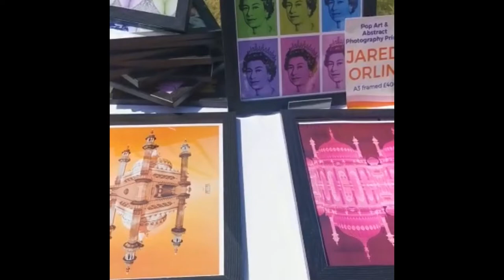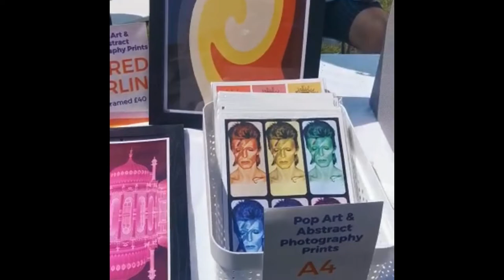Nick Cousin for Scene LGBTQ+ magazine visits Brighton Bear Weekend Garden Party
After a year off due to COVID, BBW returned in 2021, raising funds for The Brighton Rainbow Fund to distribute to local LGBTQ+ and HIV projects.